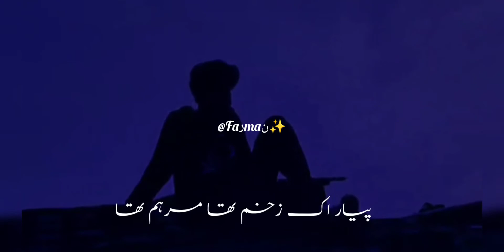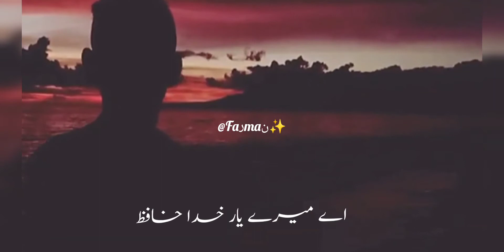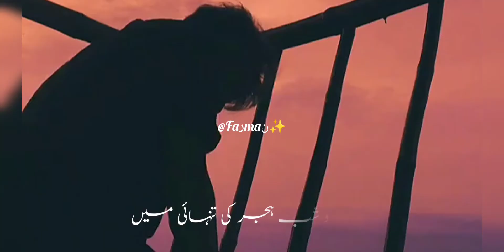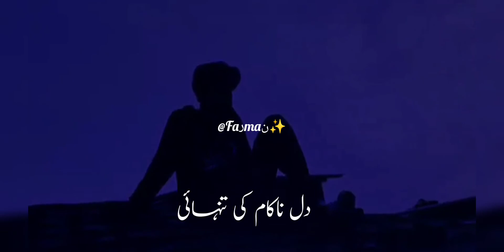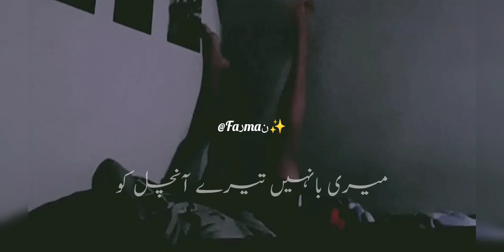Allah Allah Karan Khan Song With Lyrics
Allah Allah Karan Khan Song